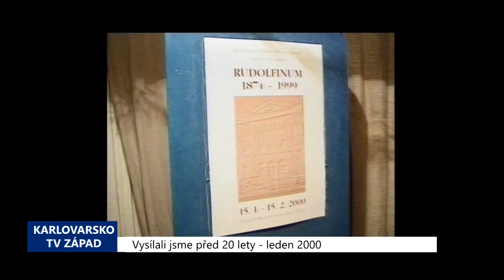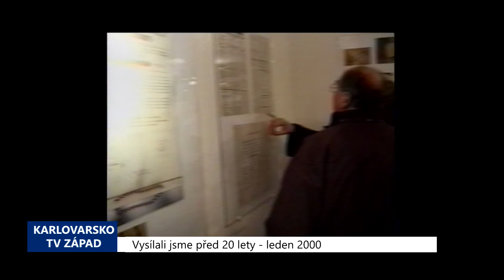2000 – Cheb: Vernisáž výstavy nazvaná Rudolfinum měla velký úspěch (TV Západ)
Za velkého zájmu veřejnosti byla v sobotu 15. ledna zahájena v chebské galerii Růžový kopeček výstava nazvaná Rudolfinum 1874–1999 pořádána Spolkem přátel galerie. Výstava začíná zprávou z německých novin o položení základního kamene této budovy, ve které se po dobu její existence vystřídala celá řada vzdělávacích institucí. U vchodu do galerie je pak symbolicky vystavena poslední cihla z letos strženého Rudolfina.

„My jsme tu budovu mapovali od 90. let. To se ještě ani nevědělo, že budova bude zbořena. Máme zde zachráněné knížky, které jsou z roku 1991. Průběžně jsme dokumentovali fotografiemi – nezávisle na muzeu. Nyní, když budova byla zbořena nebo se začala bourat, tak jsme se rozhodli, že jí uděláme výstavu,“ uvedl za Spolek přátel galerie Jan Homolka.

Výstava má především ukázat, jak budova žila. Proto jsou zde vystaveny fotografie profesorů, studentská tabla, třídní knihy, učebnice a podobné předměty připomínající každodenní studentský život. Také většina návštěvníků vernisáže budovu Rudolfina pamatovala ze svých školních let a proto někteří mohli přidat také osobní vzpomínku.

„Bylo to období, kdy ještě nebylo úplně vhodné nosit delší vlasy. Takže to byl neustálý boj s našimi učiteli. Byl takový nepsaný předpis, že vlasy musí končit 3 cm nad límcem. Vzpomínám si, že v té době jsme přestali nosit košile a nosili jsme trika, abychom alespoň ty dva cm vyhráli,“ zavzpomínal Václav Jakl.

„Když tam vidím fotku z Majálesu v 65. roce - tak jsem se také zúčastnil toho Majálesu. A skutečně to byl první a poslední Majáles. Musím říci, že je škoda, že tato tradice dál třeba nepokračovala, ani tedy už v dnešní době, kdy je to možné,“ taktéž přidal vzpomínku návštěvník vernisáže.

„Jsem tam strávil prakticky celý život. Až v poslední době, kdy se to rozbilo, jsme to museli opustit. Začal jsem tam pracovat a nyní konečně končím. Zážitků tam bylo skutečně moc, o některých se nedá ani vykládat, ale bylo to pěkné. Je škoda, že to nevydrželo, ale nedá se nic dělat,“ uvedl další návštěvník.